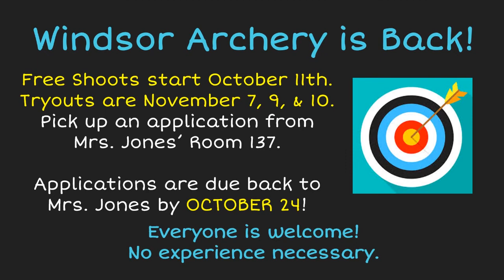10/24/2022 Windsor Announcements